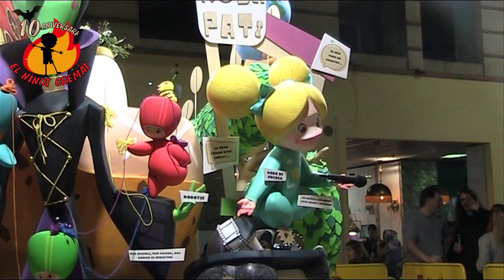INFANTIL SAN VICENTE.SEGUNDA INFANTIL 2024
5° Premio
Lema: Sobre Rodes
Artista: Santi Muñoz